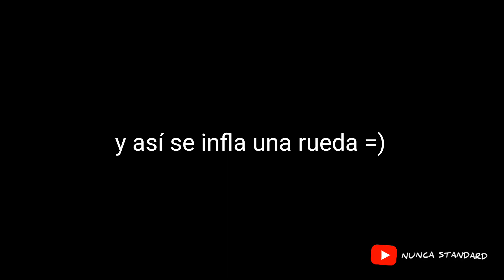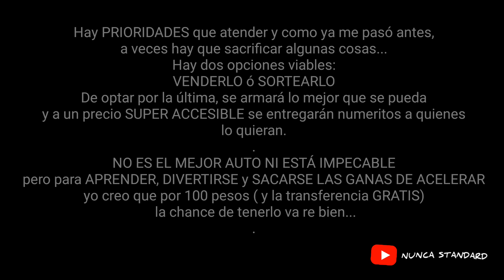ARRANCAMOS el 47 con NOTICIAS quizas no tan buenas | NUNCA STANDARD | trompetas del apocalipsis ?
Che cuchame! Aca estamos con el 47, lo arrancamos y en el medio también paso algo muy flasero con las trompetas del apocalipsis. A demás te cuento algo que vengo procesando hace unos dias...